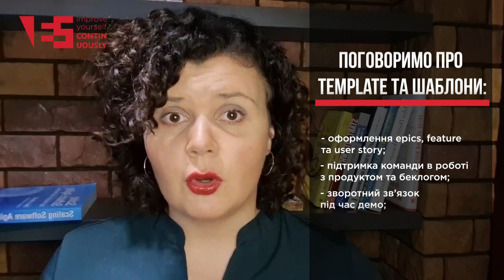Event anons video. commercial video. Videoeditor. Ads video design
Hi, my name is Ruslan. I am a video editor and motion designer from Ukraine, Europe.
I specialize in advertising, short video Ads for social media marketing, and corporate videos.

My experience in video editing and animation is over 10 years.
I work in After Effects, Premiere, Audition, Photoshop, and Illustrator.